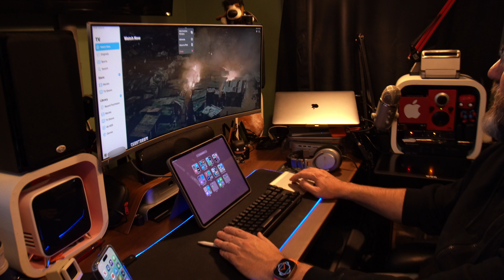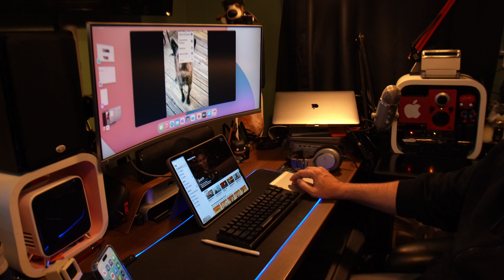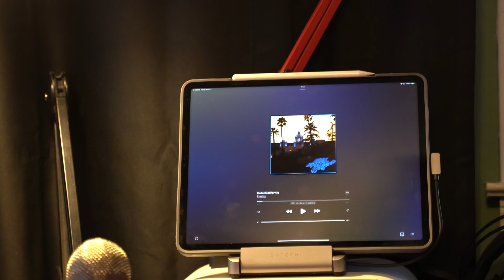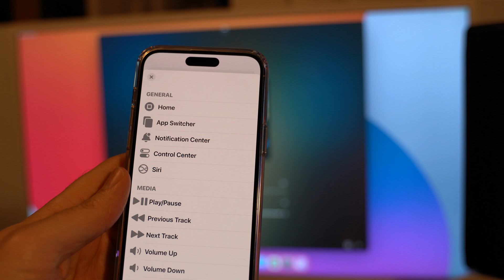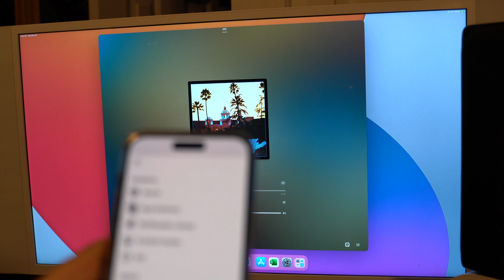iPad M1 with external displays - Awesome new iPad OS16 feature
This is a demonstration of using the iPad for different purposes with an external display.

1.  I show a portable setup for the iPad with external monitor
2.  A desktop setup using a Samsung Ultrawide monitor
3.  A setup with a dock, HDMI and USB for hi res audio

00:00 -  Intro
00:20 - Mobile display use with iPad
5:10 - Mirror display for edits with Pencil
5:56 - Use with Ultrawide Monitor via thunderbolt
10:16 - Use with a Dock (HDMI/USB) and hi res audio